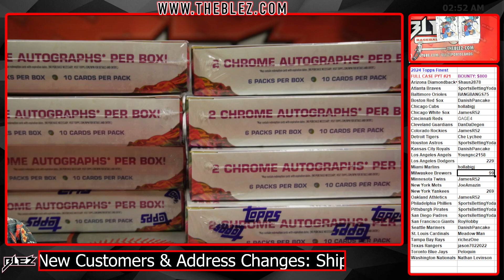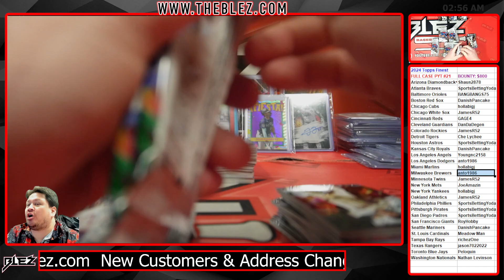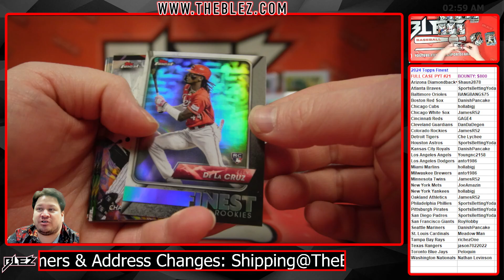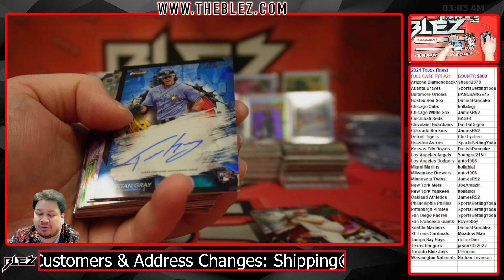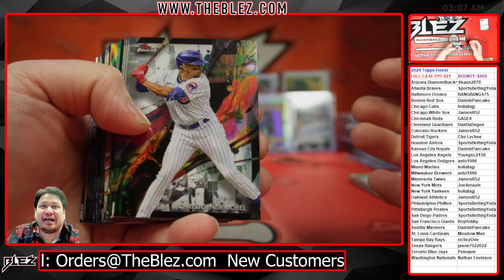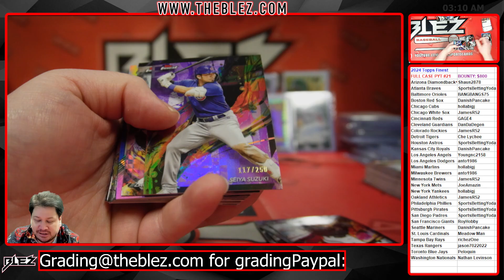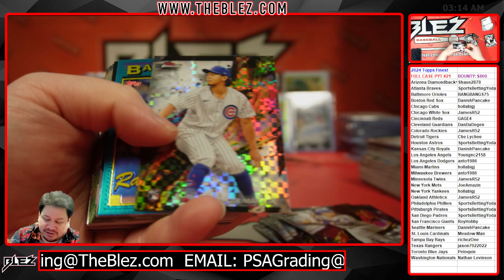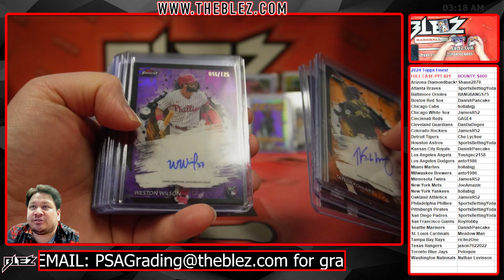2024 Topps Finest MLB 8 Box Case Break #21 Pick Your Team